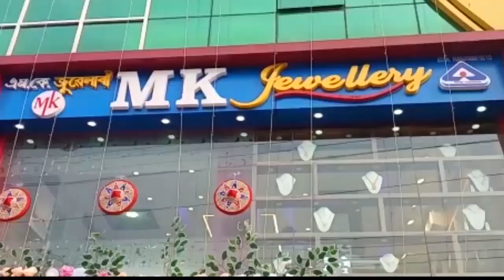22 nd MAY NEWS NOW ASSAMESE NEWS THREE